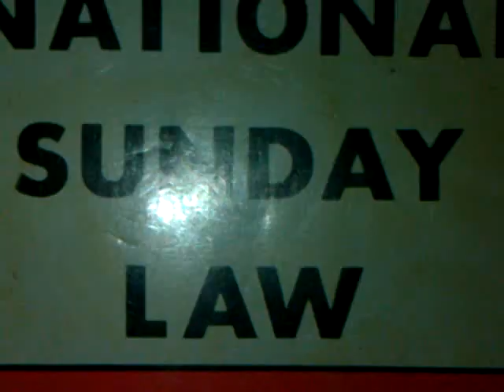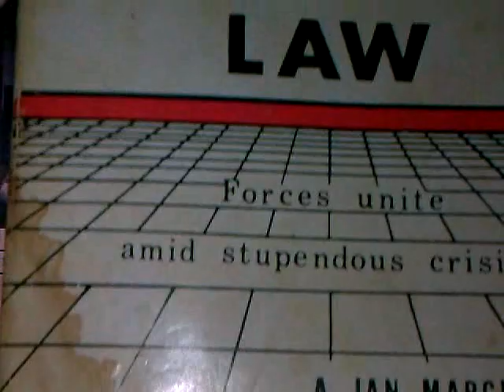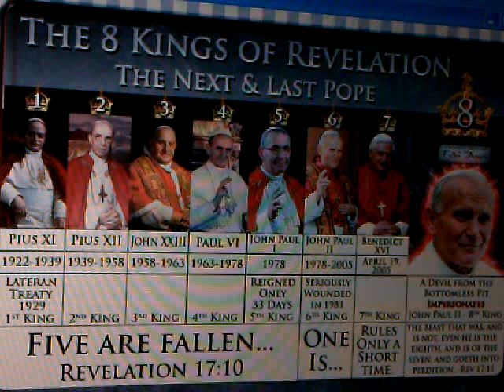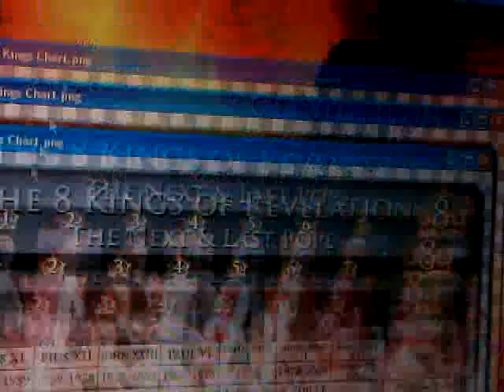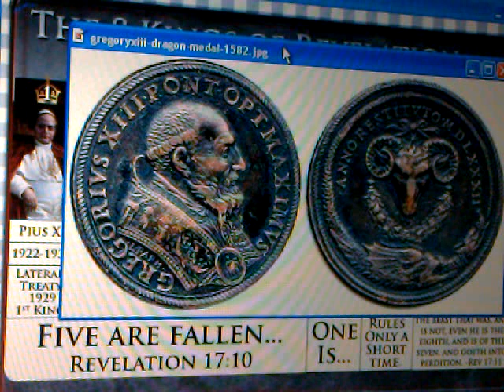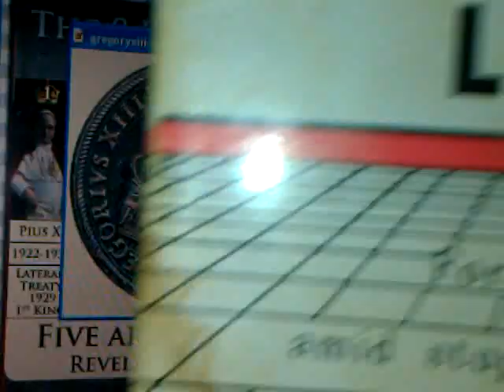RASTAFARI SPECIAL REPORT 2/7: JOHN VISION PAPAL CONCLAVE & WHORE IN REVELATION 17!